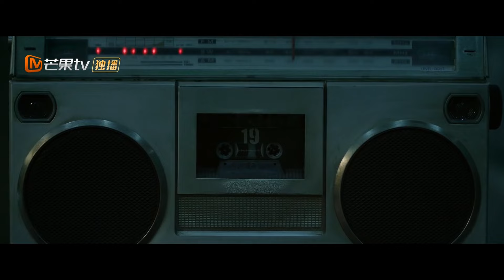19th Floor | بشكل مثير للصدمة ، تحولت دمى الظل على الشاشة إلى وحوش | MangoTV Arabic